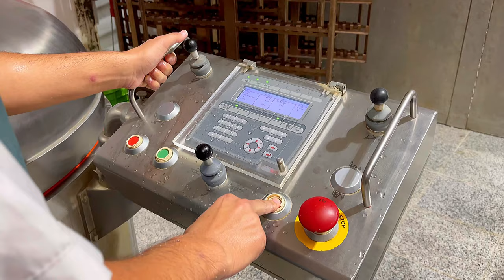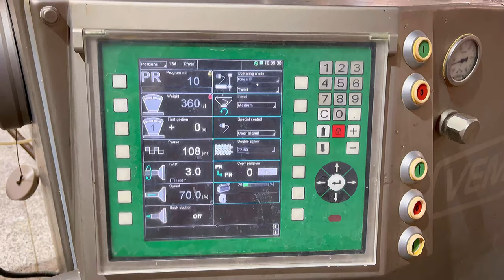How to create HOT DOG in meat products factory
In this episode, we want to watch how hot dogs are made in factories. hot dogs made by chickens-ice-spice-fat and NPS (nitrite and salt). after forming are going to cook in the oven with steam.